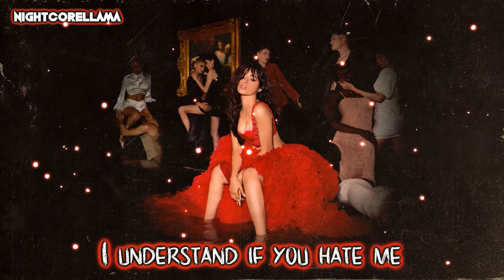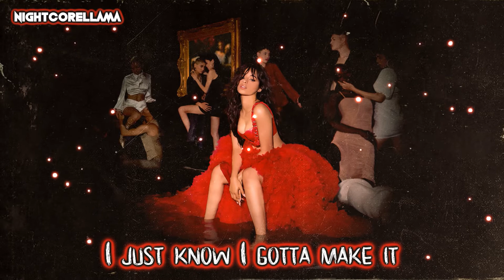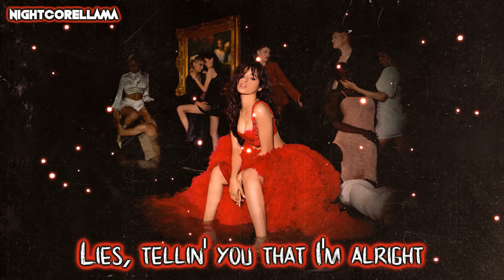Camila Cabello - Bad Kind of Butterflies (Lyrics) | Official Nightcore LLama Reshape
OFFICIAL Nightcore Reshape of Camila Cabello's "Bad Kind of Butterflies" by NightcoreLLama 😎🔥

Track: Camila Cabello - Bad Kind of Butterflies

► Background provided by Camila Cabello.

Pop
Vocal
LLama
Official
Reshape
Electronic
Nightcore
Pop Nightcore
Nightcore Pop
Nightcore 2019
Vocal Nightcore
Vocal Electronic
Electronic Music
Official Nightcore
Pop Nightcore 2019
Nightcore Electronic
Electronic Nightcore